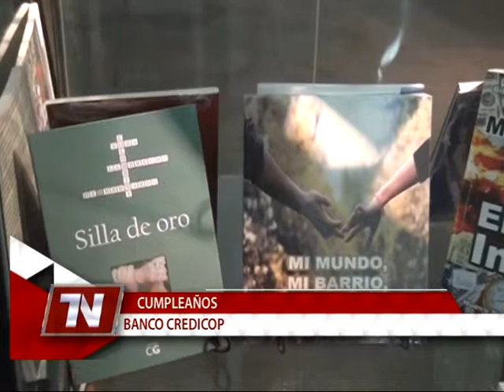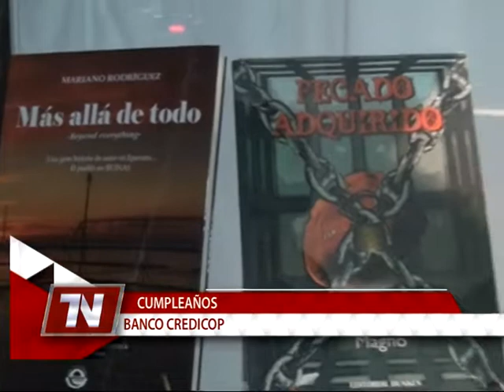CUMPLEAÑOS BANCO CREDICOOP